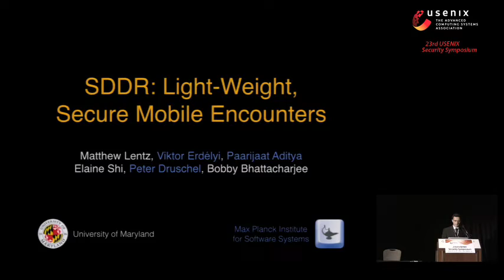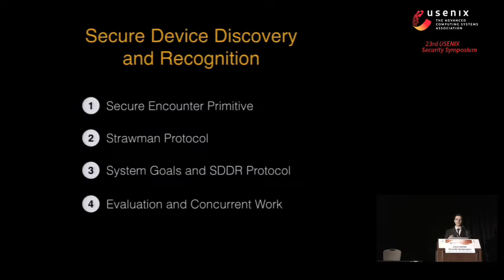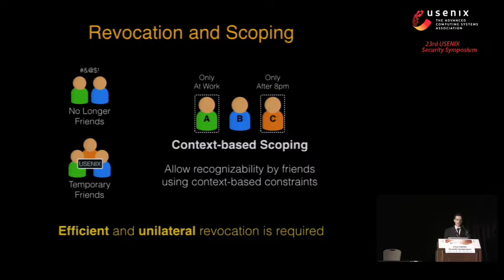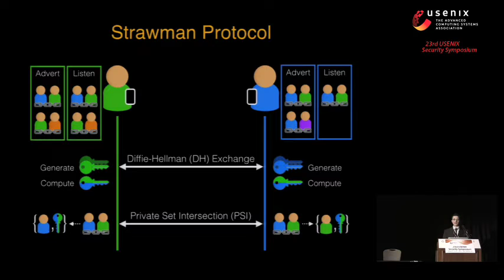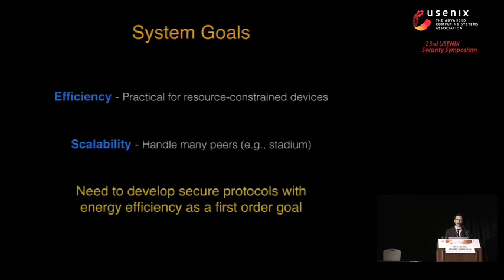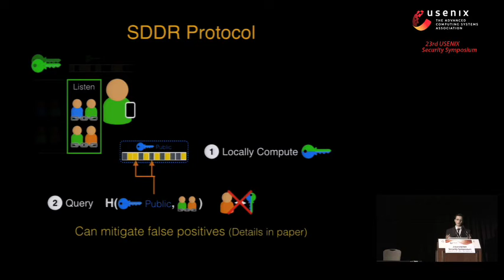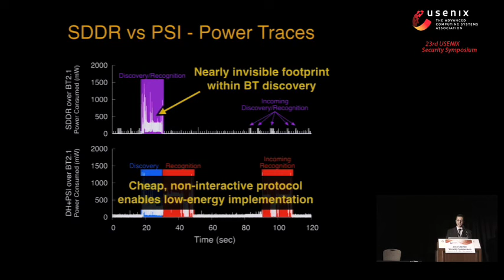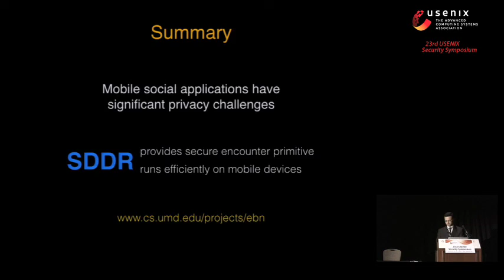USENIX Security '14 - SDDR: Light-Weight, Secure Mobile Encounters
SDDR: Light-Weight, Secure Mobile Encounters

Matthew Lentz, University of Maryland; Viktor Erdélyi and Paarijaat Aditya, Max Planck Institute for Software Systems (MPI-SWS); Elaine Shi, University of Maryland; Peter Druschel, Max Planck Institute for Software Systems (MPI-SWS); Bobby Bhattacharjee, University of Maryland

Emerging mobile social apps use short-range radios to discover nearby devices and users. The device discovery protocol used by these apps must be highly energy-efficient since it runs frequently in the background. Also, a good protocol must enable secure communication (both during and after a period of device co-location), preserve user privacy (users must not be tracked by unauthorized third parties), while providing selective linkability (users can recognize friends when strangers cannot) and efficient silent revocation (users can permanently or temporarily cloak themselves from certain friends, unilaterally and without re-keying their entire friend set).

We introduce SDDR (Secure Device Discovery and Recognition), a protocol that provides secure encounters and satisfies all of the privacy requirements while remaining highly energyefficient. We formally prove the correctness of SDDR, present a prototype implementation over Bluetooth, and show how existing frameworks, such as Haggle, can directly use SDDR. Our results show that the SDDR implementation, run continuously over a day, uses only 10% of the battery capacity of a typical smartphone. This level of energy consumption is four orders of magnitude more efficient than prior cryptographic protocols with proven security, and one order of magnitude more efficient than prior (unproven) protocols designed specifically for energy-constrained devices.